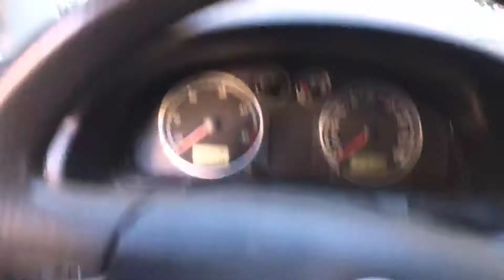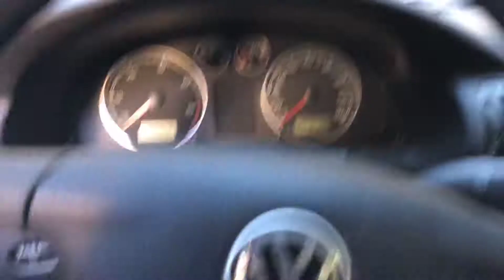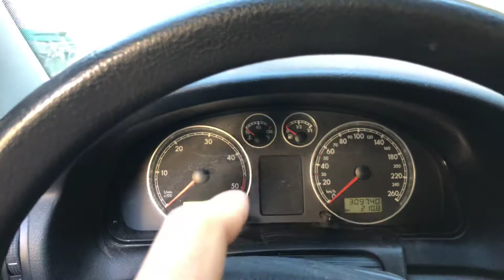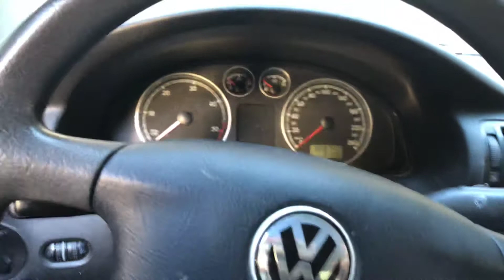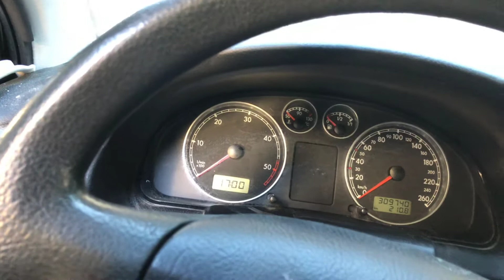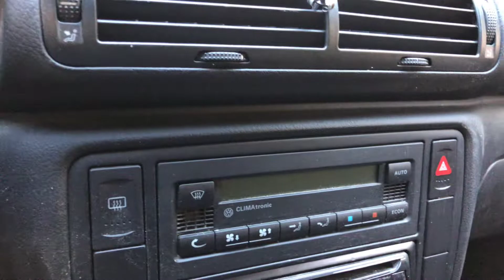Fiche II, mondialisation et finance : Les firmes transnationale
Ftn et commerce intra firme compétitivité prix et hors prix, filiale et sous traitants